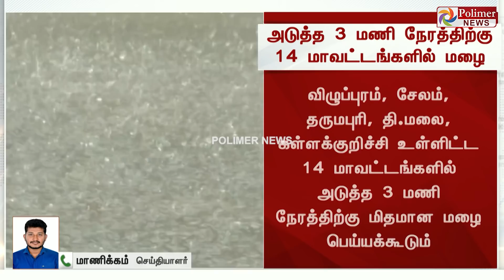அடுத்த 3 மணி நேரத்திற்கு 14 மாவட்டங்களில் மழை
சென்னை, செங்கல்பட்டு, காஞ்சிபுரம், திருவள்ளூர் உள்ளிட்ட 14 மாவட்டங்களில் அடுத்த 3 மணி நேரத்திற்கு மிதமான மழை பெய்யக்கூடும்

இடிமின்னலுடன் கூடிய லேசானது முதல் மிதமான மழை, அடுத்த 3 மணி நேரத்திற்கு 14 மாவட்டங்களில் தொடரும்

விழுப்புரம், சேலம், தருமபுரி, திருவண்ணாமலை, கள்ளக்குறிச்சி உள்ளிட்ட 14 மாவட்டங்களில் அடுத்த 3 மணி நேரத்திற்கு மிதமான மழை பெய்யக்கூடும்

பெரம்பலூர், கூடலூர், வேலூர், ராணிப்பேட்டை, திருப்பத்தூர் உள்ளிட்ட 14 மாவட்டங்களில் அடுத்த 3 மணி நேரத்திற்கு மிதமான மழை பெய்யக்கூடும்

புதுச்சேரியிலும் அடுத்த 3 மணி நேரத்திற்கு, இடிமின்னலுடன் கூடிய லேசானது முதல் மிதமான மழை தொடரும்